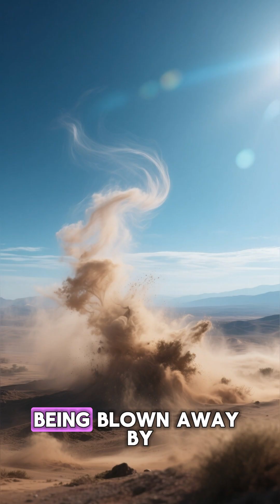Where Stars Begin | Webb’s Journey into Stellar Birthplaces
Have you ever wondered where stars are born? Thanks to NASA’s James Webb Space Telescope (JWST), astronomers can now peer deeper into the cosmic clouds and stellar nurseries where new stars take shape. Hidden within dense regions of gas and interstellar dust, these stellar birthplaces were once invisible to our telescopes. But Webb’s infrared vision pierces through the darkness, revealing breathtaking details of the earliest stages of star formation.

From glowing clouds of nebulae to swirling pockets of gas collapsing under gravity, Webb is unraveling the very secrets of how stars ignite. By observing these regions billions of light-years away, scientists are learning not only how stars are born but also how planetary systems begin to emerge around them. Each discovery brings us closer to understanding the origins of our own solar system and the processes that shaped the Milky Way Galaxy.

In this video, we’ll explore Webb’s journey into the birthplaces of stars, uncovering the hidden drama of creation in the cosmos.

✨ Witness how the universe transforms dust into stars and stars into galaxies.